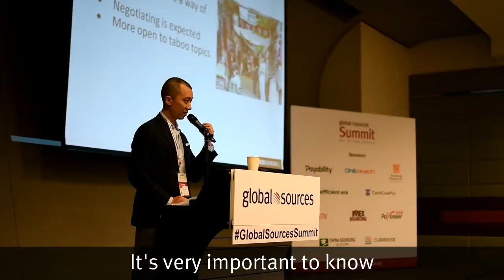Global Sources Summit -- Vannessa's Testimonial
Global Sources Summit attendee Vannessa shares how the Summit has helped renew her mindset about her business and the edge of sourcing at the co-located Global Sources Exhibitions.